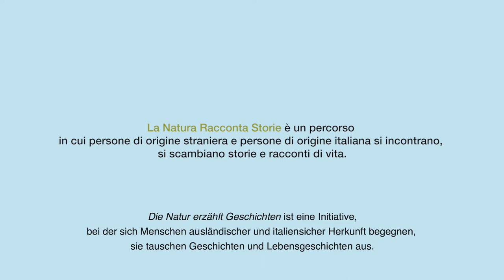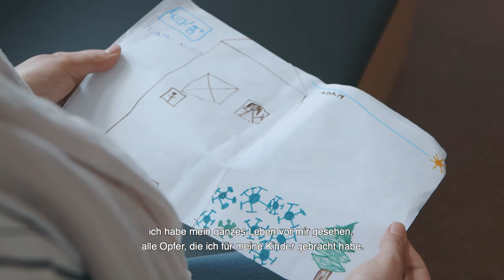Pesce Cardinale/Roter Neon - Nadia Nassiri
La visita al museo rievoca in Nadia i ricordi della casa del nonno, sulle montagne dell’Atlante e un piccolo pesce la porta a riflettere sul valore della famiglia.

Der Rundgang im Museum erinnert Nadia an einen Besuch im Haus ihres Großvaters im Atlasgebirge und während sie einen Kardinalbarsch beobachtet, wird ihr klar, was Familie für sie bedeutet.

“Può diventare il museo un luogo di aggregazione in cui ognuno torna a riporre il proprio vissuto anche se lontano nel tempo e nello spazio? Scopritelo attraverso le storie del progetto – la natura racconta storie - realizzato da Voltaire European Education Centre con il sostegno dell'Ufficio Bilinguismo e Lingue straniere della Ripartizione Cultura italiana in collaborazione con il Museo di Scienze Naturali dell'Alto Adige.

Kann das Museum ein Ort werden, wo Lebensgeschichten aufeinandertreffen, auch wenn das Erlebte weit in der Vergangenheit zurückliegt? Seien Sie gespannt auf die Geschichten, die im Rahmen des Projektes “Die Natur erzählt Geschichten” geschildert werden. Dieses Projekt wurde von Voltaire European Education Centre realisiert mit Unterstützung des Amtes für Zweisprachigkeit und Fremdsprachen der Abteilung italienische Kultur und in Zusammenarbeit mit dem Naturmuseum Südtirol.